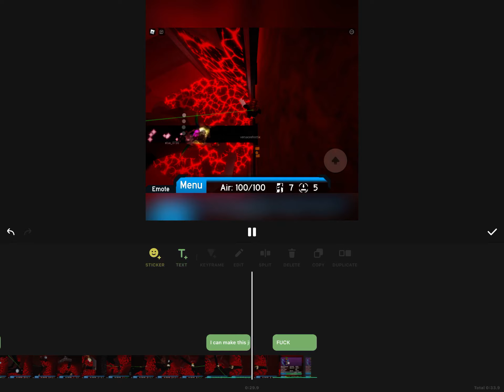Lava tower hard fe2